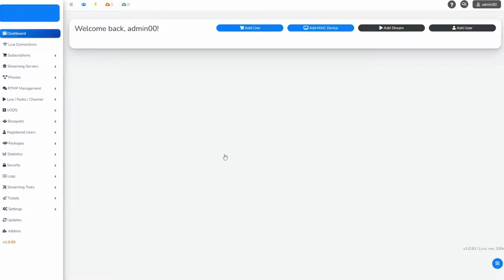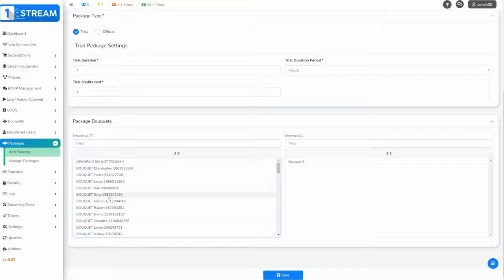1-Stream | Admin Panel - How to Add Package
📦 Welcome! In this utorial, we're delighted to demonstrate how to seamlessly add packages as an admin within our panel.

🔑 To begin, access the login page and enter your username and password. Once logged in, the dashboard unveils a plethora of options, where we'll navigate to the 'Package' menu and click on 'Add Package.'

🎁 Our first step involves naming the package. Subsequently, you can define the maximum allowed connections. Below this, explore various advanced settings, such as restreamer configurations, ISP locks, and more.

💼 On the right-hand side of our panel, you'll find the 'Assigned Packages to Groups' menu. Here, you'll determine the package type—official or trial. Depending on your selection, you can specify the duration period and credits cost. Additionally, choose the bouquets you wish to associate with your selection.

🔄 Our panel offers the flexibility to move streams individually or collectively. To solidify your package, click the 'Save' button. You'll now find the newly added package within the 'Manage Package' section, where you can further customize its details.

🙏 Your input is invaluable to us.Should you have any questions or require assistance, our dedicated 1-Stream team is here to support you on this journey.